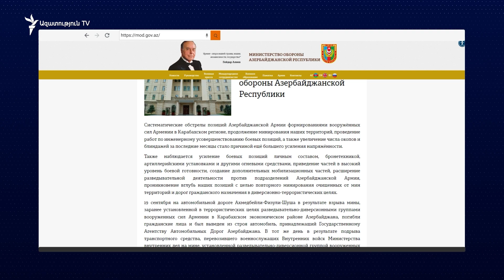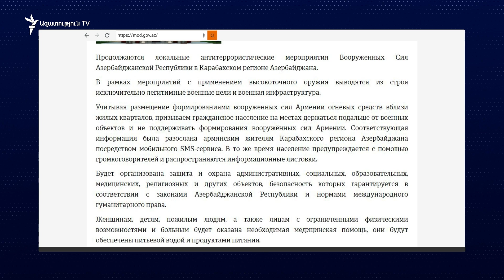«Հիմնական խնդիրները մոտ են ավարտին». Ադրբեջանը նոր պահանջներ է առաջ քաշել